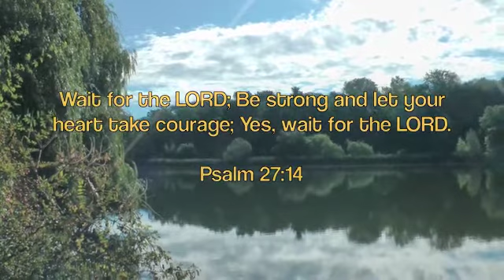Wait on the Lord